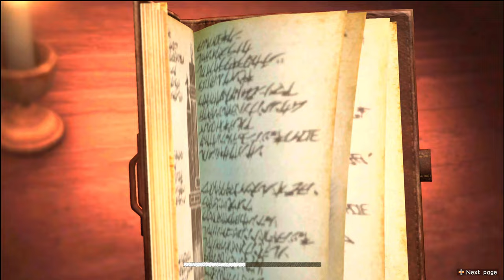Colossal Titan Appears Again Attack on Titan Gameplay Part 2